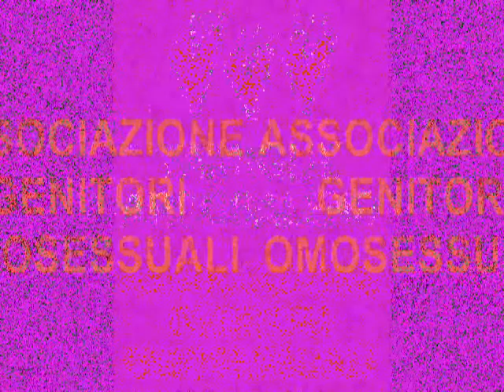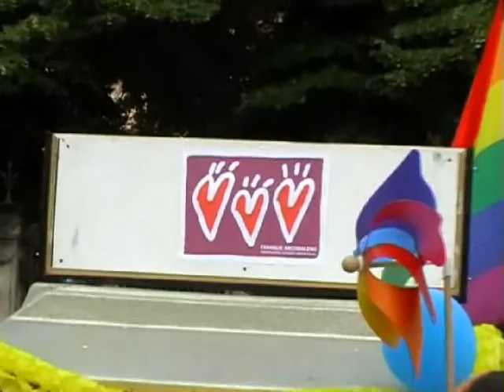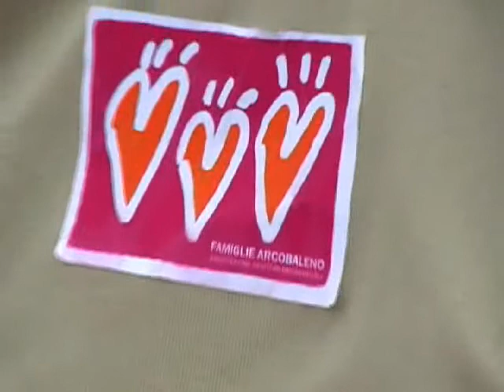Famiglie Arcobaleno Pride 2005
Il primo pride in cui era presente l' associazione Famiglie Arcobaleno con il loro trenino pieno di bambini. l'anno della fondazione dell' associazione